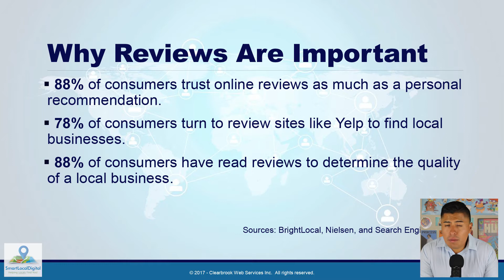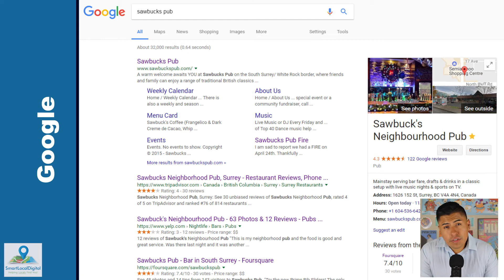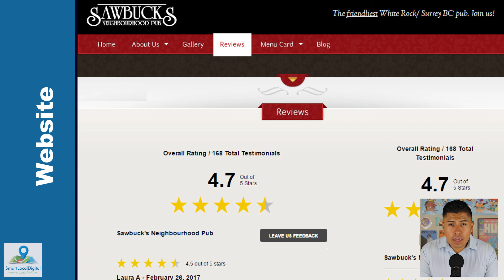How to Get Better Ratings and Reviews for Your Business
Business Owners: are you actively seeking positive reviews for your business? It is important to know that Ratings and Reviews are a HUGE help when it comes to marketing your business online. Watch below just how important it is to have positive Ratings and Reviews online for your business.